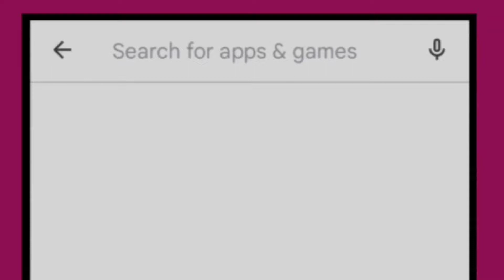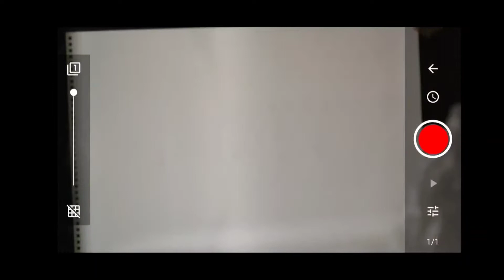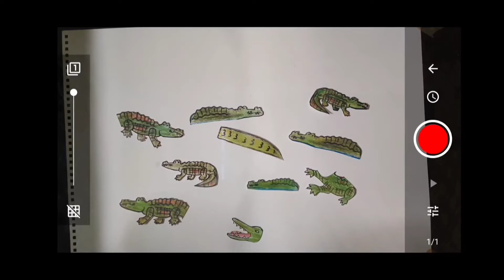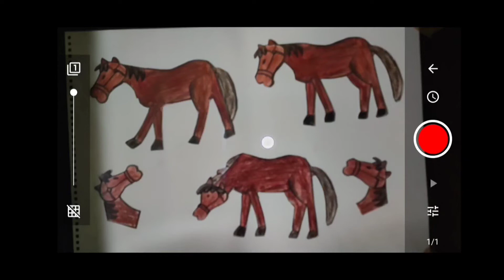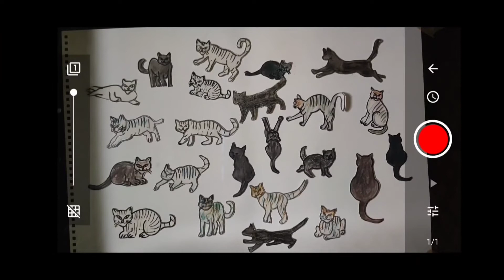Stop motion animation tutorial | Art Mission | Level 6 | Part 2